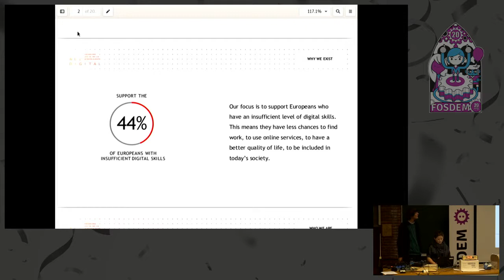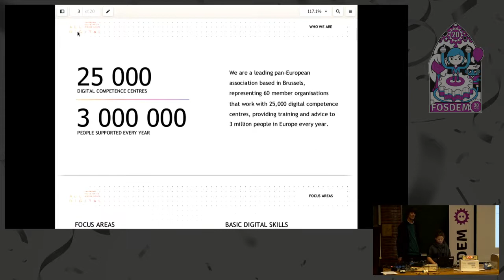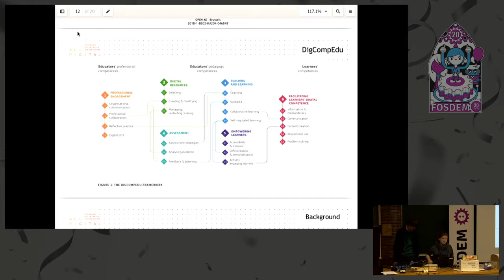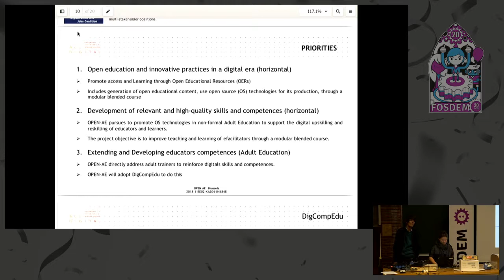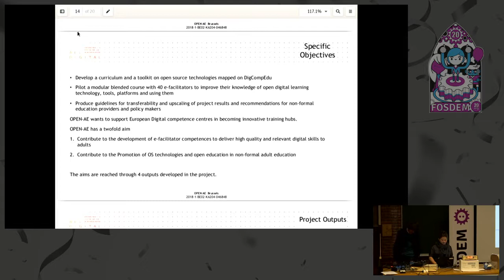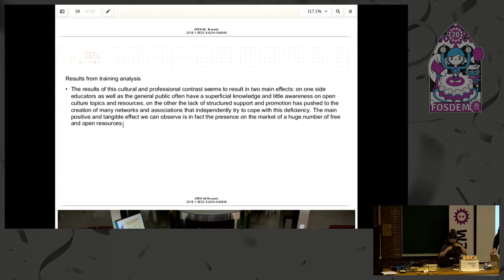Open Adult Education: a curriculum to bridge the digital skills gap with free and open source techn…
Open Adult Education: a curriculum to bridge the digital skills gap with free and open source technologies
by Pia Groenewolt

The OPEN-AE project is developing an open, and modular curriculum directed to train e-facilitators and trainers working with people who are in need of upskilling and reskilling in free and open-culture. The OPEN AE curriculum is meant to be modular and adaptable to the immediate training needs of the efacilitators. The training aims to introduce the trainers to the values of free and open-culture and empower them with the values behind this culture so it can be transmitted to low-skilled adults. the training will also have modules supporting a transition to free and open source software and culture.  Open-AE is not merely about teaching free and open softwares, but aims to have the trainers be active participants in the culture, knowing how to license these openly how to collaborate and develop as a collective.
The OPEN-AE project is developing an open, and modular curriculum directed to train e-facilitators and trainers working with people who are in need of upskilling and reskilling in free and open-culture. The OPEN AE curriculum is meant to be modular and adaptable to the immediate training needs of the efacilitators. The training aims to introduce the trainers to the values of free and open-culture and empower them with the values behind this culture so it can be transmitted to low-skilled adults. the training will also have modules supporting a transition to free and open source software and culture.  Open-AE is not merely about teaching free and open software but aims to have the trainers be active participants in the culture, knowing how to license these openly how to collaborate and develop as a collective.

ALL DIGITAL is a network that wants to ensure every European, or rather every person can be empowered by the digital transformation, in short, we work in the field of digital inclusion. Our organisation started slightly over ten years ago as a grassroots movement among digital competency centres, and this scaled to the European level. Today 43% lack basic digital skills with half of them having skills at all. It is important to ensure

At the moment ALL DIGITAL is coordinating the OPEN-AE project which aims to introduce free and open-source technologies to those who do not have enough digital skills or are in need upskilling. The project consortium involves partners working in the sector of digital inclusion running digital competency centres around Europe and one European network, ALL DIGITAL. The project aims to bridge the digital skills gap with free and open source technologies by developing a training curriculum directed to e-facilitators working in the non-formal sector. This curriculum will be open and modular allowing trainers to immediately adapt it to their training needs.

Open-AE aims to not merely be an one-off project but wants to start a movement in the digital inclusion sector to ensure the digital skills gap is not bridge merely with proprietary software, but empower users so they can be empowered users with access to the relevant software and they know how to participate in the open culture after the training ends. Many in the digital inclusion sector are intimidated by free and open source software, believing they need a higher level than basic skills to use the software effectively. Breaking down the image of free and open source software and making it more approachable is essential to ensure lower skills users can not only access and use digital technologies but are empowered by them.

The Open-AE consortium would like to present their work to FOSDEM to be engaged in a dialogue with developers and the open source community in activities directed to bridge the digital skills gap, to know what work developers are doing, but also engage in the open community in a direct capacity. Two partners based in Brussels ALL DIGITAL a European network, and Maks, Medie en Actie in Kureghem, will present the work. The presentation will go over the need to work in the field of digital inclusion.

The presentation will go over the challenges in the digital inclusion with approaching free and open source technologies, the process of how the curriculum was developed, the curriculum itself, and how to scale this movement and carry it further.

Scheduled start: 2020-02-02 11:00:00